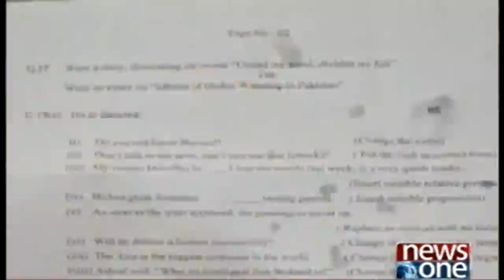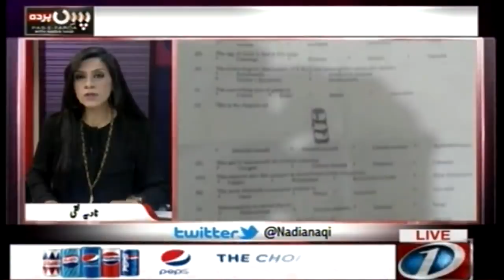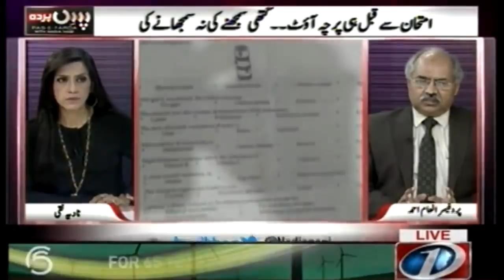Pas e Parda | 24-April-2018 | Prof Inam Ahmed | Shaukat Yousufzai | Ameer ul Azeem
Pas e Parda | 24-April-2018 |

Guests
Prof Inam Ahmed | Shaukat Yousufzai | Ameer ul Azeem |

Intermediate Ka Pehla Parcha Imtehani Marakiz Say Pehlay Social Media Par... Zimaydari awr Nakami Kis Ki...?

Intermediate Kay Imtehani Marakiz Par Naqal Main Media Kay Log Bhi Mulawis Niklay..

SirajulHaq KPK Hukumat Kay Itehadi Rahain Gaye Ya Mukhalif...? Faisla Ho Gaya..